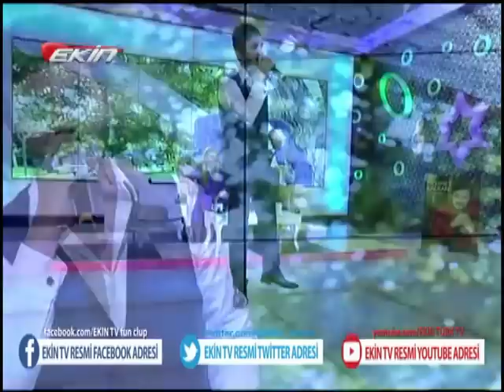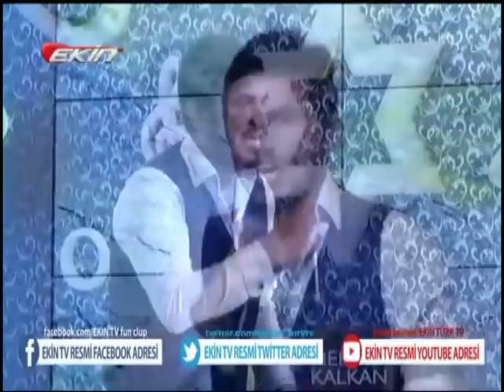MEHMET KALKAN 2017 ZORUNA MI GİTTİ GARDAŞ ZORUNA GEZER MÜZİK